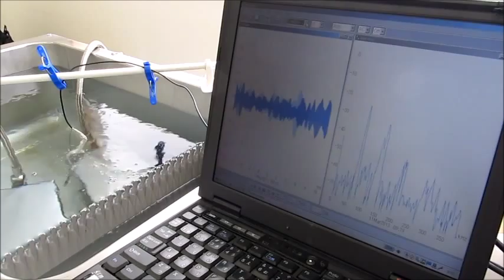超音波制御実験 Ultrasonic control experiment